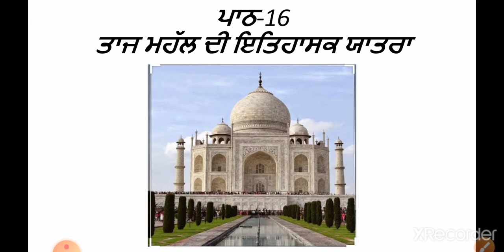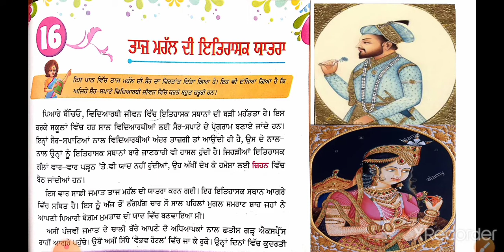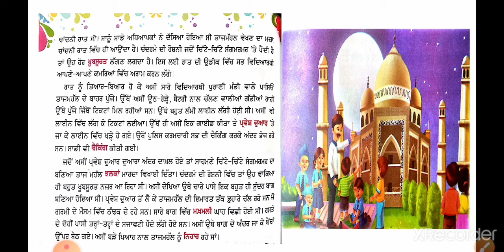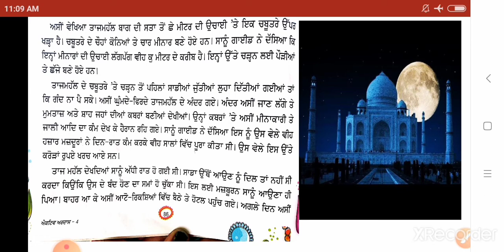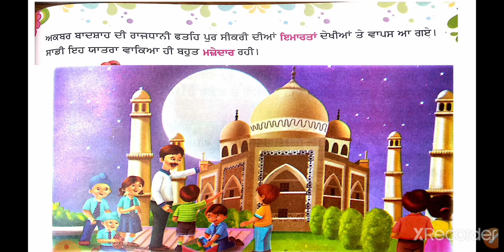ਜਮਾਤ -ਪੰਜਵੀਂ ਪਾਠ-16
ਤਾਜ ਮਹੱਲ ਦੀ ਇਤਿਹਾਸਕ ਯਾਤਰਾ